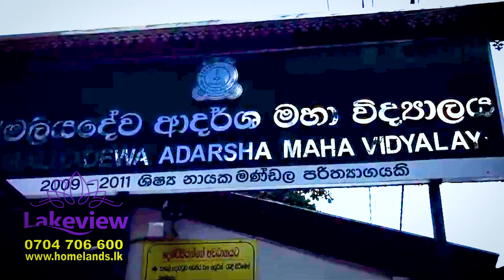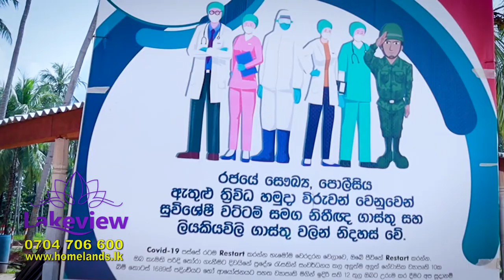Kurunagala Pellandeniya Land for Sale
ඓතිහාසික කුරුණෑගල නගරයට හා අධිවේගී පිවිසුමට වි.10ක දුරින් නේවාසික බිම් කොටස් ඔබ සදහාම. අතේ තියෙන ගානට හිතේ හැටියට දිවි ගෙවන්න.
බිම් කොටසම ලක්ෂ 10 සිට. තෙකලා විදුලිය හා නළ ජලය සමගින් පර්චසය 67,500/- සිට.
ඔබගේ බිම් කොටසම වෙන්කරවා ගැනීමට අදම අමතන්න 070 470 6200